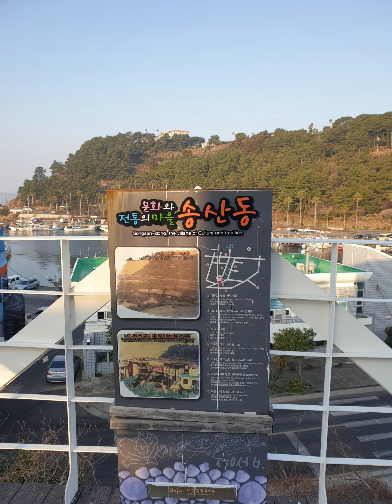20220309 제주 새섬 산책로 돌아나와 숙소 가는 아침풍경^^